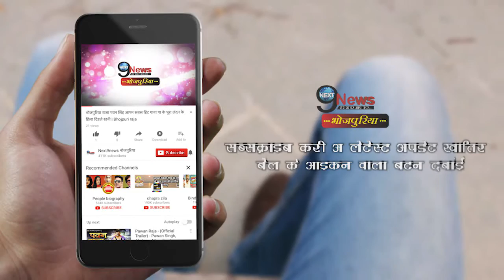रवि किशन ने की ऐसी हरकत, घर से निकाले गए बाहर | Ravi Kishan